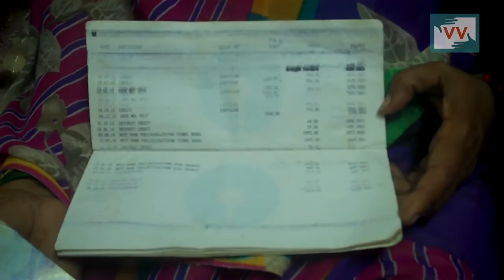Impact: Got 35days MGNREGA Payment | Shabnam reports for IndiaUnheard